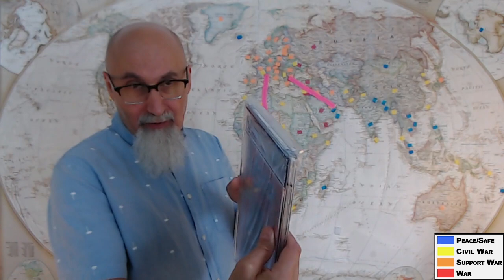CensorTube Introduction for Mapping Out World Conflicts Part 8 Live Stream Held on Sun, Oct 15, 2023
***CRYPTO***
▶️ As well as Cryptocurrencies:
Bitcoin (BTC): 1Peam3sbV9EGAHr8mwUvrxrX8kToDz7eTE
Bitcoin Cash (BCH): 18KjJ4frBPkXcUrL2Fuesd7CFdvCY4q9wi
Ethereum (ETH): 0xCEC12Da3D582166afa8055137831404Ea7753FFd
Ethereum Classic (ETC): 0x348E8b9C0e7d71c32fB2a70DcABCB890b979441c
Litecoin (LTC): LLak2kfmtqoiQ5X4zhdFpwMvkDNPa4UhGA
Dash (DSH): XmHxibwbUW9MRu2b1oHSrL951yoMU6XPEN
ZCash (ZEC): t1S6G8gqmt6rWjh3XAyAkRLZSm9Fro93kAd
Doge (DOGE): D83vU3XP1SLogT5eC7tNNNVzw4fiRMFhog

Peace.

chycho

Peace,

chycho